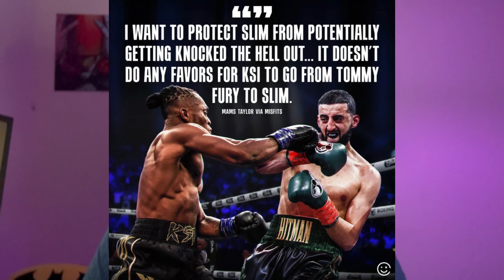Slim vs KSI? | Revealing His Next Opponent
Day 2 of Uploading every day in February

@parallaxxtheory on Tiktok, Twitter and Instagram